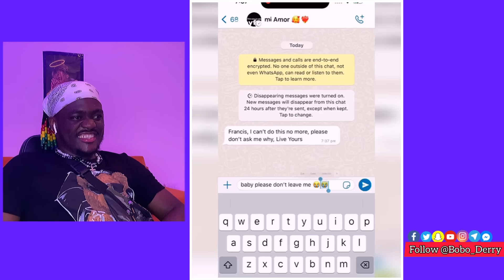Very Funny Comedy #880 FT// Nastyblaq|Funny Bros|Wasiu|Ayomide|Sapa|Showboi|Isbae U|BoboDerryReacts